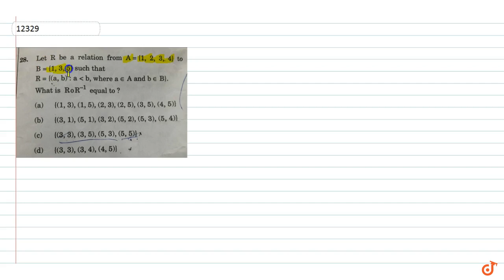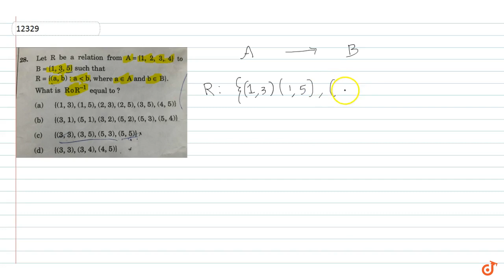Let R be a relation from A {1, 2, 3, 4) to B (1, 3, 5) such that `R{ (a, b):a lt b, `where `a ...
To ask Unlimited Maths doubts download Doubtnut Let R be a relation from A {1, 2, 3, 4) to B (1, 3, 5) such that `R{ (a, b):a lt b, `where `a in A and b in B)` then what is `ROR^(-1)` equal to?